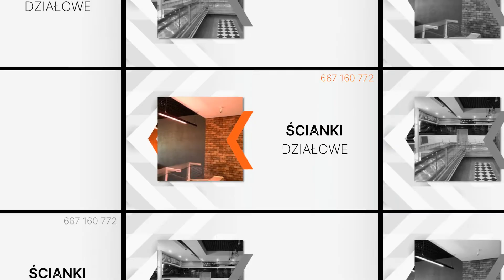Ścianki działowe Łódź MGM Dom-Bud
Naszą specjalnością są usługi wykończeniowe. Zlecenia realizujemy głównie dla deweloperów i firm, jednak podejmiemy się też przeprowadzenia kompleksowego remontu domu. Do naszych zadań należy między innymi układanie paneli ściennych i podłogowych.

W ofercie mamy też gipsowanie, tynkowanie i tapetowanie ścian. Ponadto układamy glazurę i terakotę.  W krótkim czasie możemy pomalować ściany i sufity. Dodatkowo oferujemy montaż ścianek działowych i sufitów podwieszanych.